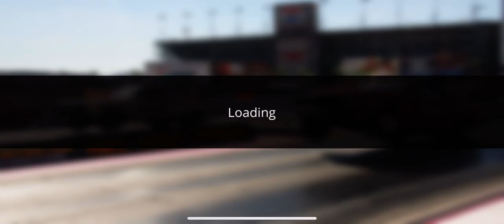5.61-5.62 f-150 tune on no limit drag racing 2.0